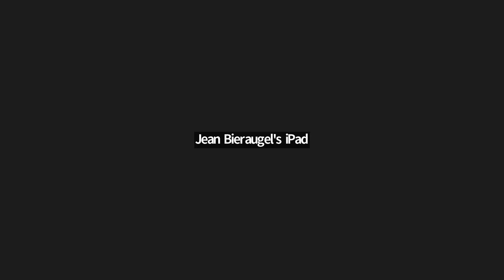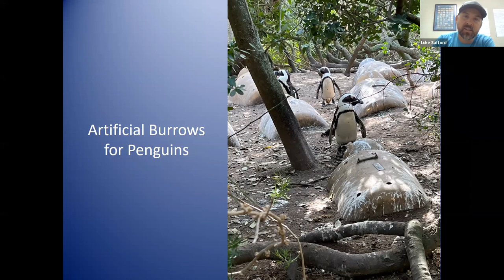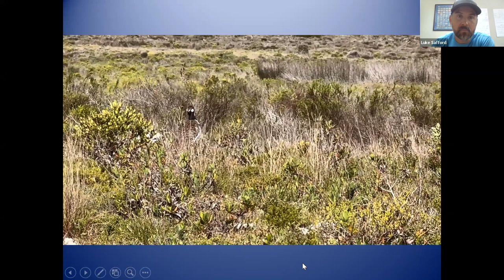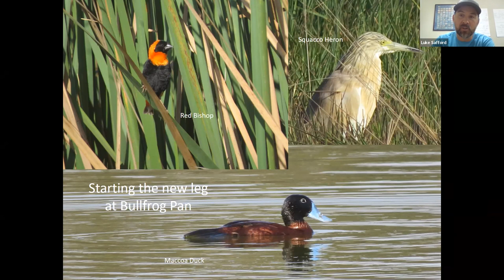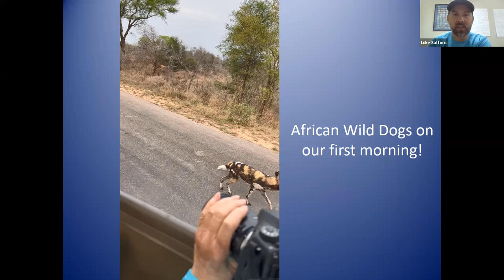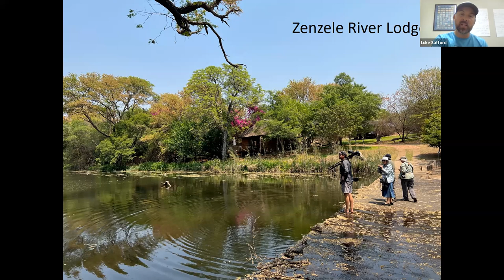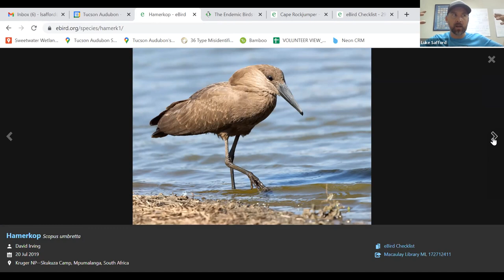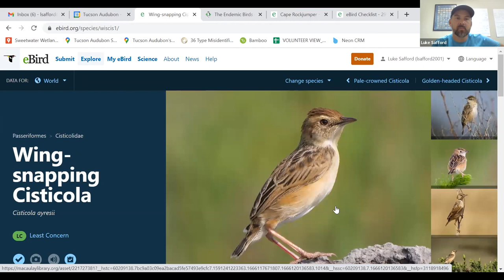Birding Adventures in South Africa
In this presentation, Luke Safford shares stories and pictures of his recent Tucson Audubon trip to South Africa with Birding Ecotours. From the Western Cape to Kruger National Park there are a plethora of interesting bird species and new families of birds that we aren't accustomed to here in Tucson. Of course, Luke talks about the mammals too, especially his most hoped for mammal--the Cheetah. And he discusses what it's like to be on an international birding trip and possible opportunities to join a future trip with Tucson Audubon.